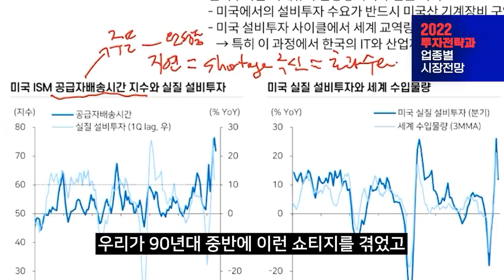가상화폐 투자, 지금 시작한다면? 비트코인 vs. 가상화폐 ETF [김학주 교수의 투자 바이블 #3]